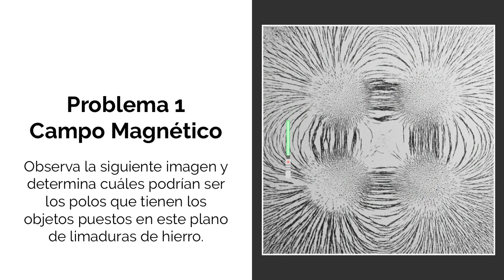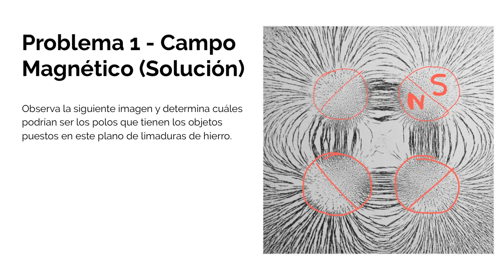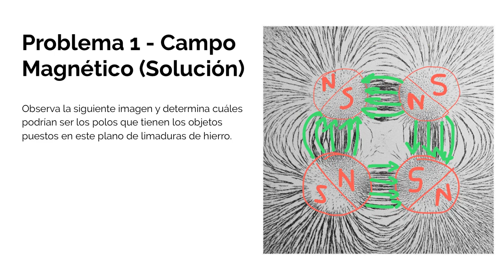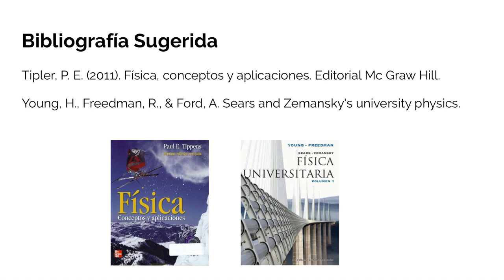Seminario Clase 9 - Problema 1 (identificación de campo magnético)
Problema en que se solicita identificar los imanes que podrían estar generando el campo expuesto en una imagen